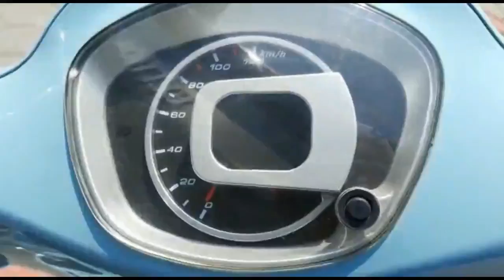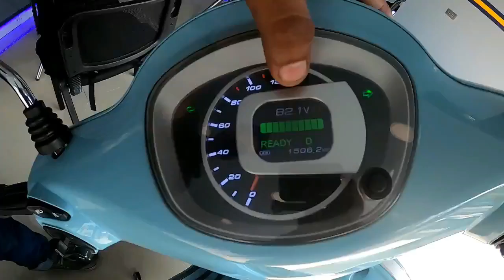Elthor Bravo Electric Scooter Test Ride Review Malayalam I 300 Km മൈലേജ് ഉള്ള ഇലക്ട്രിക്ക് സ്കൂട്ടർ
Elthor Bravo Electric Scooter Test Ride
Elthor Bravo Test Ride
Elthor Bravo Electric Scooter Malayalam
300 km range electric scooter
200 km range electric scooter
150 km range electric scooter
Non Licenced Electric Scooters review Malayalam
Non Licenced Electric Scooters review
Non Licenced EV
Electric Scooter reviews Malayalam
latest ev update Malayalam
scooter review malayalam
two wheeler review malayalam
ola scooter malayalam
electric scooter battery removing
how to remove battery in electric scooter
simple one electric scooter malayalam
simple one electric scooter
Yamaha Electric Scooter EC-05
ola latest updates
rivot nx100 latest update Malayalam
simple energy

Elthos Electric Scooter Showroom: 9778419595